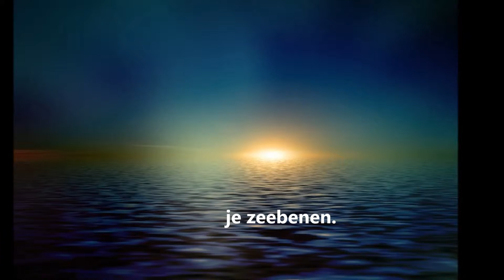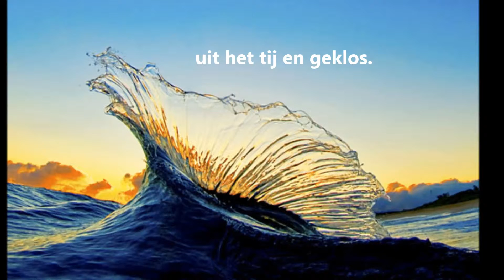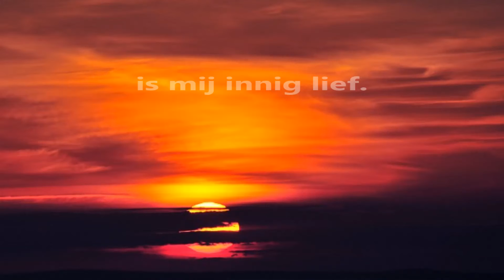Perspectief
poem with pictures